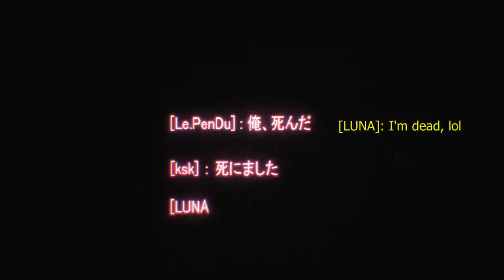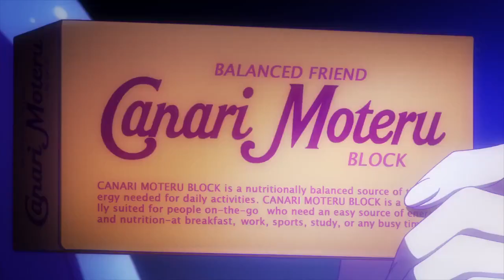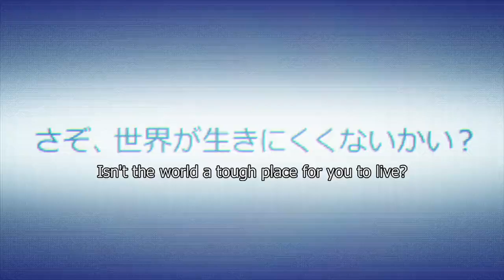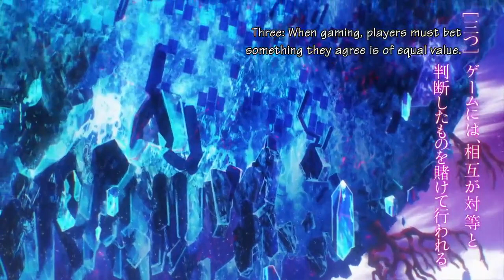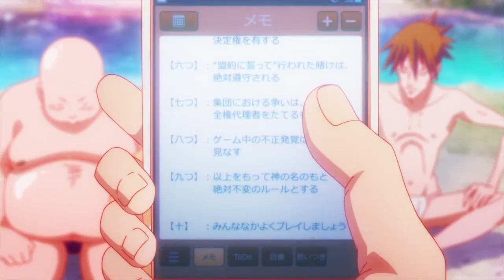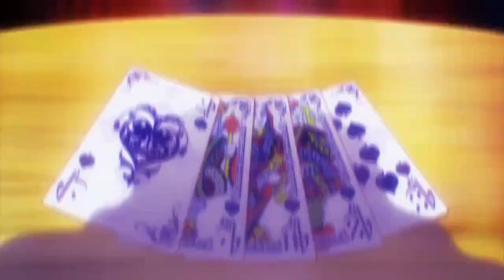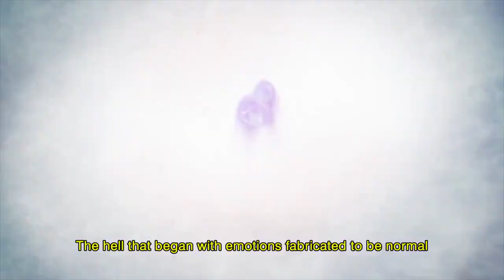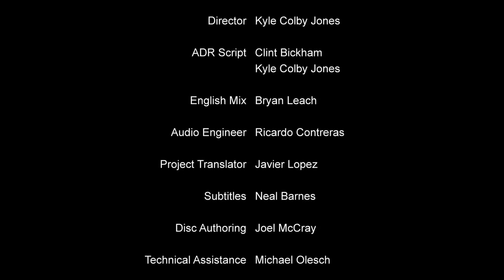No Game No Life - Episode 1 - English Dubbed - OxO Anime Lover ♡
Genre : Isekai,Fantasy,Sci-Fi.

The series follows Sora and his younger stepsister Shiro, two hikikomori who make up the identity of Blank, an undefeated group of gamers. One day, they are challenged by the god of games to chess and are victorious. As a result, the god summons them to Disboard, a world where stealing, war, and killing are forbidden, and all matters are decided through games, including national borders and even people's lives. Intent on maintaining their reputation as the undefeated gamers, Sora and Shiro plan to conquer the sixteen ruling species and to usurp the god of games.
The series began receiving recognition in 2014, when it appeared in Kono Light Novel ga Sugoi! and had its volumes placed as one of the top thirty selling novels in Japan. It was reported in May 2017 that over 3 million printed copies are in circulation. The English localization of the manga and anime were also well received: the manga adaptation appeared on The New York Times Manga Best Sellers; meanwhile, English reviewers were generally turned away by the first episode of the anime, though reviewers who have completed the series generally praised the character dynamics, game strategies, and animation, while disliking the fan servicefeaturing the underage Shiro.